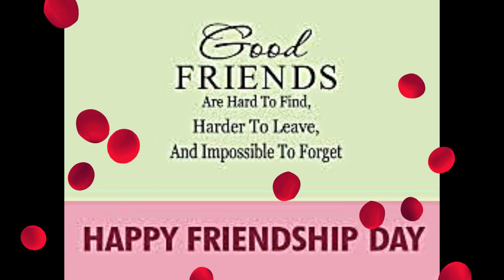Happy Friendship Day Whatsapp Status 2021 |Friendship Shayari |Dosti Ka Rista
Happy Friendship Day Whatsapp Status 2021 | Friendship Day Status | Friendship Shayari

Dosti Ka Rishta | Friendship Day Status | Dosti Status | Friendship Status | Happy Friendship Day

dosti status
friendship day special poetry
dosti poetry
friendship status
happy friendship day song
happy friendship day video
friendship day video
friendship day status 2021
friendship status for whatsapp
dosti status for whatsapp
friendship day
best friend
tag your bestie
status for best friend
friendship day status tamil
best friend status tamil
dosti whatsapp status tamil
dosti status tamil
friendship day
dosti
friendship
friendship day special status
friendship day song status
happy friendship day shayari
friendship day shayari
yaari status
besti status
dosti special status
whatsapp status for friend
friendship song status
friendship song
besti whatsapp status
happy friendship day whatsapp status

Plz keep sharing and keep supporting..
best friendship video
best friend whatsapp status
sumaiya creations
best friend shayari in hindi

best friend status in hindi
bestie status
bae status
friendship day status
bestie forever
ye dosti tere dum se hai
meri zindagi sawari
beautiful friends status
trending friendship status

Best friend whatsapp status | Friendship day whatsapp Status | Friendship Day Status For Girls

Veena
Food 'n' Happiness